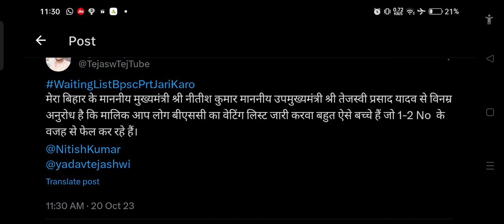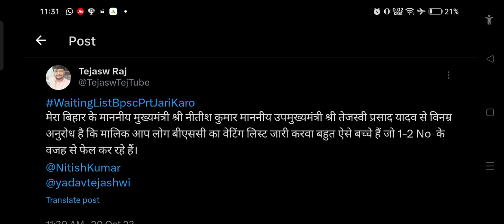Bpsc Prt Waiting List Jari Ho Twitter Campaign सभी बीपीएससी कैटेगरी के लोग देखें।